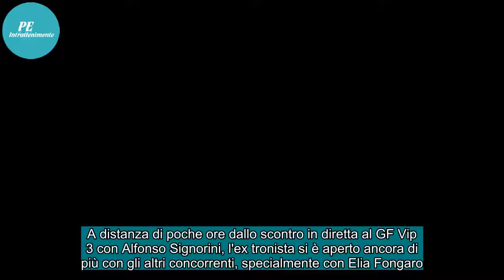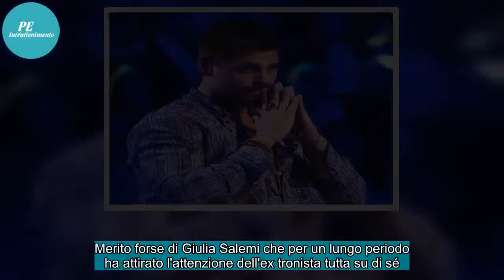Francesco Monte/ Tra la lite con Alfonso Signorini e il controllo medico spunta Martina Hamdy (GF Vi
Francesco Monte ha finalmente chiarito la situazione sulla questione Giulia Salemi. A distanza di poche ore dallo scontro in diretta al GF Vip 3 con Alfonso Signorini, l'ex tronista si è aperto ancora di più con gli altri concorrenti, specialmente con Elia Fongaro. Ed è proprio a lui che ha confida...